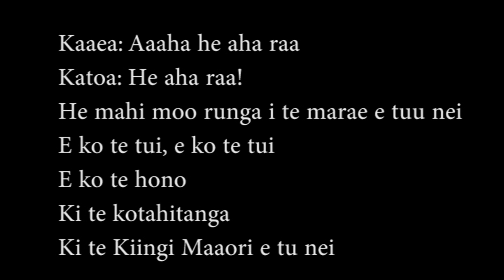He Aha Raa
Waikato-Tainui Games 2014 - Waiata